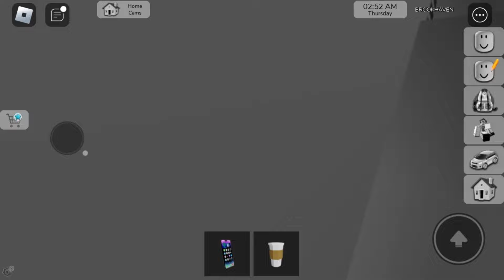Testing BROOKHAVEN myths